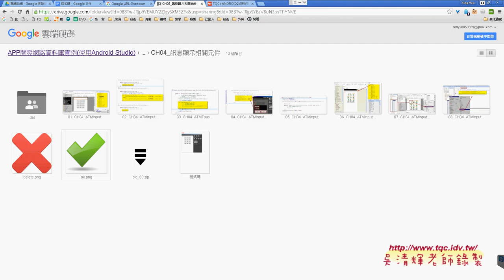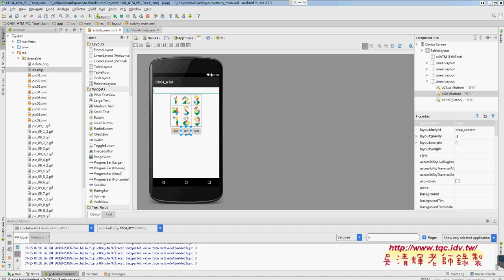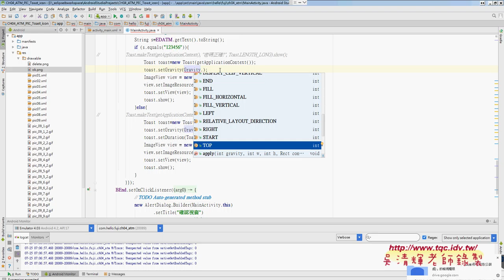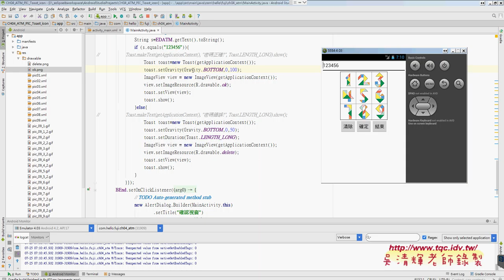08 如何將Toast訊息改為圖檔